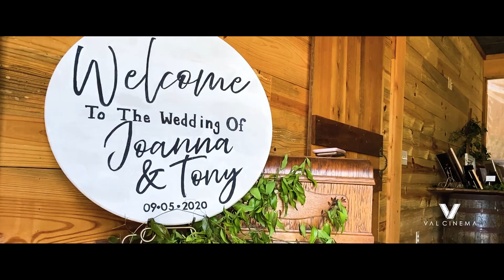ValCinema Weddings | Joanna & Tony (iPhone Highlight)